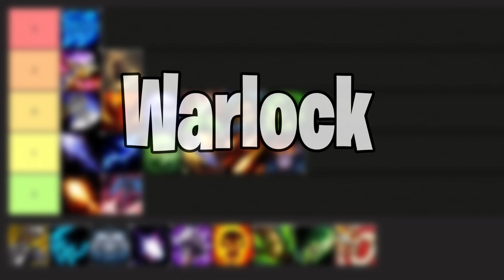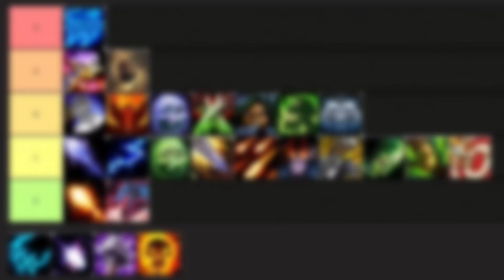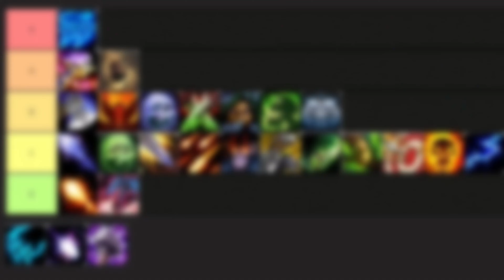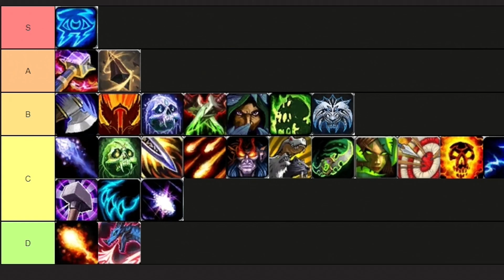The War Within RAID Tier List | What Is The BEST RAIDING SPEC In NEW EXPANSION?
Click this video to see the best raid specs tier list in world of warcraft war within. In general this game has a lot of unique classes to choose from. But the big question is? What raiding class can perform the best and do the highest damage and much more. So I've done bunch of testing and here are the results ...

Timestamps:
00:00 World of warcraft raid tier list
00:27 War within raid mage
01:17 War within raid shaman
02:28 War within raid evoker
03:12 War within raid warrior
04:07 War within raid death knight
05:07 War within raid rogue
06:05 War within raid warlock
07:00 War within raid monk
08:14 War within raid hunter
09:10 War within raid priest
10:35 War within raid shaman
11:13 War within raid paladin
12:30 War within raid druid
13:16 War within raid tier list